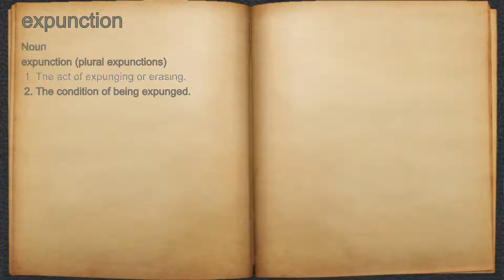What does expunction mean?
A spoken definition of expunction.

Intro Sound:
Typewriter - Tamskp